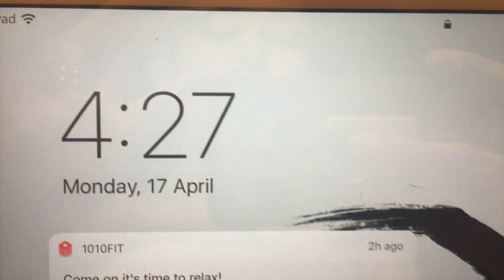VLOG#7: The making of Myrtha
Hola!
here's my  journey creating "Myrtha". if you guys want me to do a specific makeup look or character makeup just put it on the comment section down below. :)

Video Team:
Mon Tapangco @mon.tapangco
Bock Ignacio @bockignacio
Morris Badiola @morrisbadiola
Costume: Carlo Valderrama @olrac1981

-Karmela